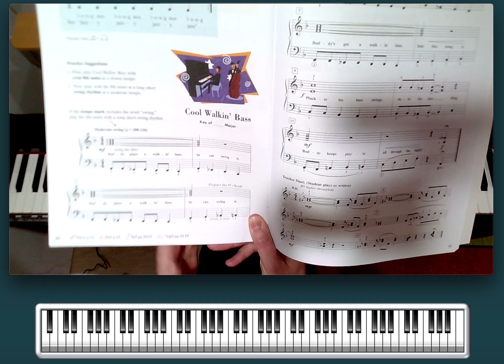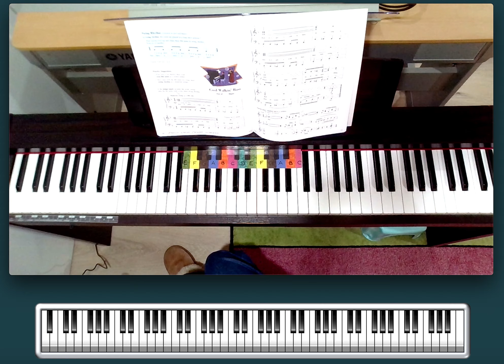Cool Walk-in’ Bass, for Victoria’s students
From Piano Adventures 3A (Home Practice videos for Victoria’s students)